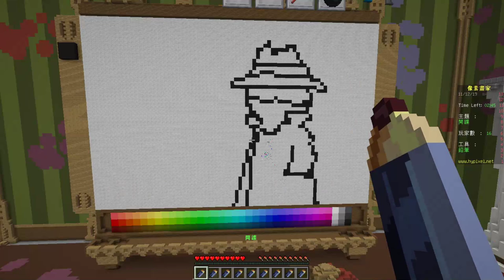【繁星】Minecraft 週二 UHC歡樂賽 2019 11 12【7】